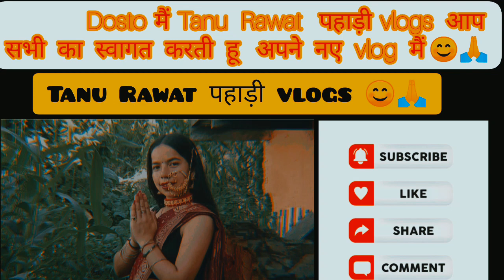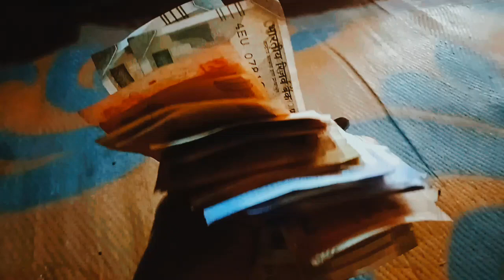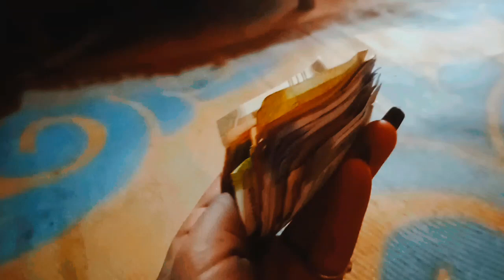गाँव मैं ऐसे खेली जाती हैं holi ☺❤ पहाड़ी lifestyle vlog ❤☺🙏